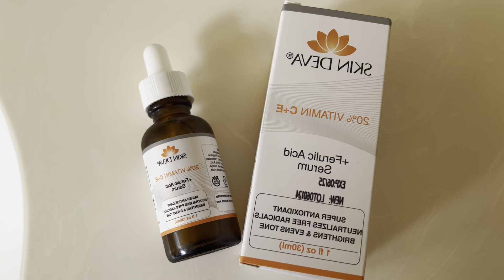سكين ديفا فيتامين سي سيروم بفيتامين E وحمض الفيروليك بناء الكولاجين لشد البشرة وتقليل التجاعيد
تفتيح البشرة
تقليل البقع الداكنة وتوحيد لون البشرة
مكافحة الشيخوخة والحد من الخطوط الدقيقة
مزيد من المواد النشطة ، ومواد كيميائية أقل
يجف بسرعة وبشكل واضح